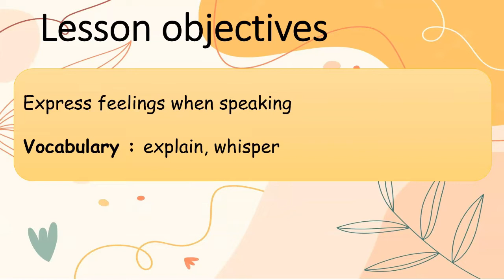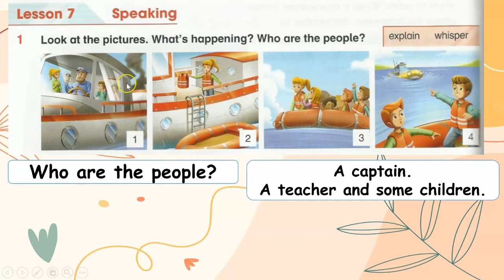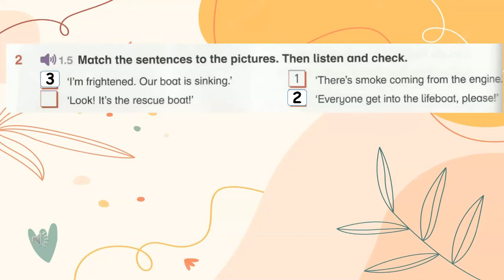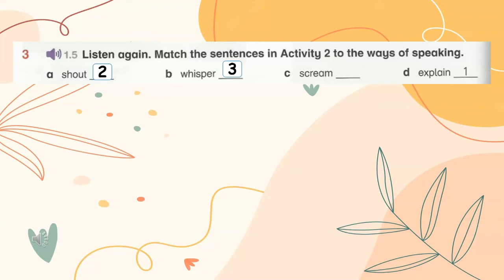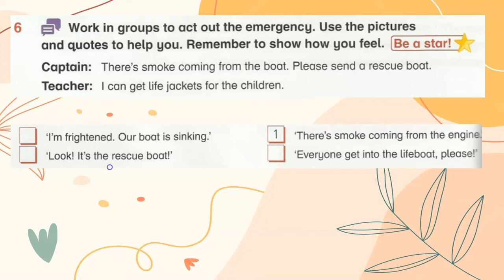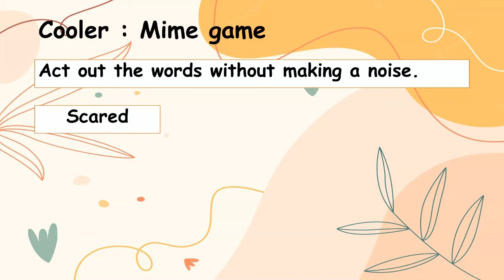Year 6 Academy Stars Unit 1 – It’s an emergency Lesson 7 page 16 + answers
ACADEMY STARTS YEAR 6 – UNIT 1 – Lesson 7 PAGE 16 with answers
0:00 - Introduction
0:14 - Warm-up
1:12 - Part 1
1:33 - Part 2
2:58 - Part 3
4:18 - Part 4
4:40 - Part 5
6:42 - Part 6
6:58 - Cooler